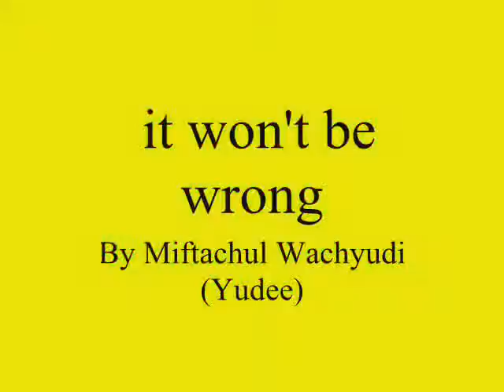it won't be wrong...., - Miftachul Wachyudi (Yudee)